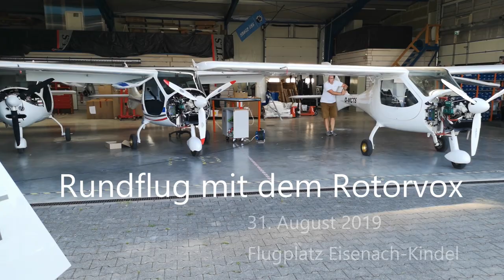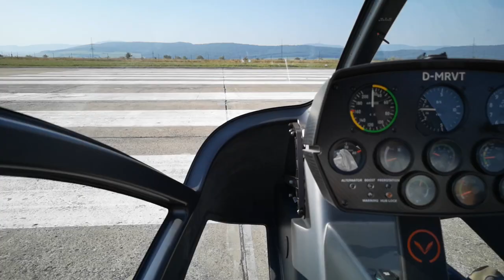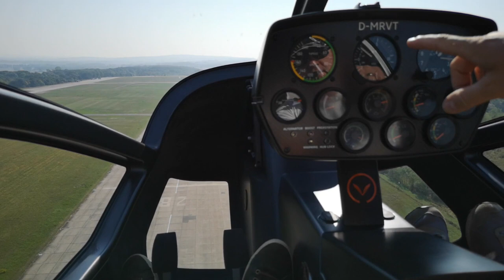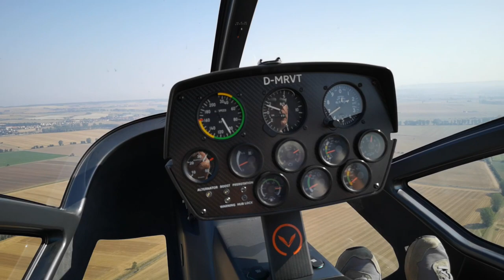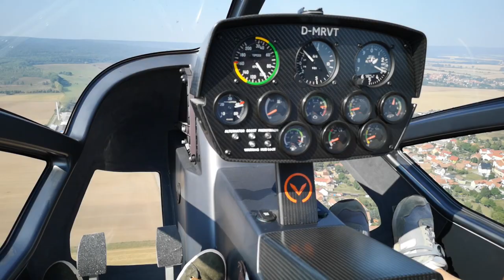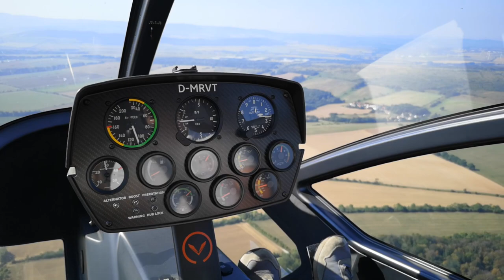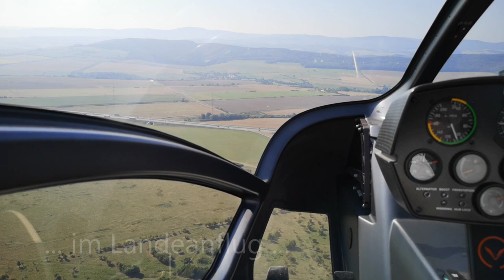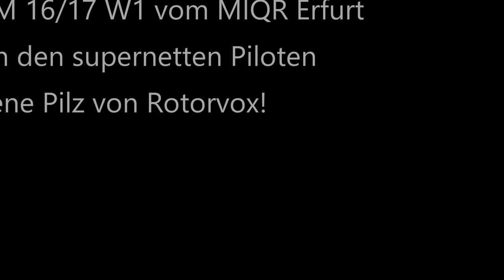Rundflug mit dem Rotorvox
Rundflug mit dem Gyrocopter "Rotorvox" in Eisenach am 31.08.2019